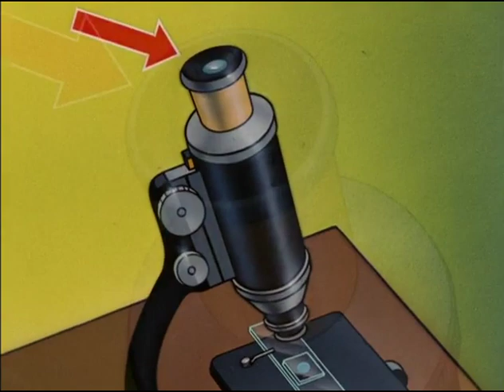Walt Disney Productions "What Is Disease? The Unseen Enemy" (CIAA Film 1945)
Educational film produced under the auspices of the Coordinator of Inter-American Affairs explaining that disease is caused by microbes, and shows how to take the necessary precautions to keeping one's body free from them. Aug, 13, 1945